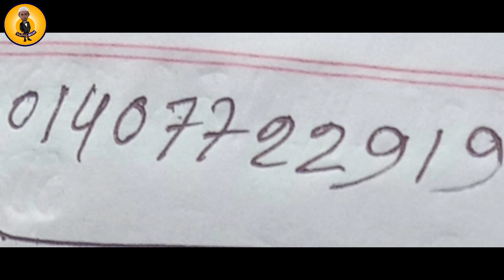ভৈরব উপজেলা শম্ভুপুর ছৈনুদ্দিন সরকার বাড়ির আব্দুল্লাহ আল মামুন সরকার (ইটালি প্রবাসী) এর উদ্যেগে